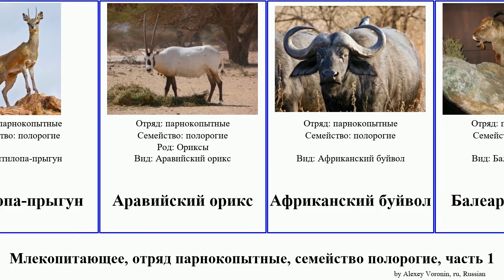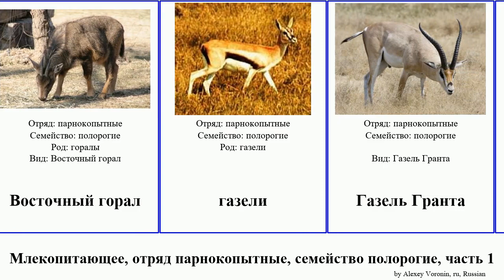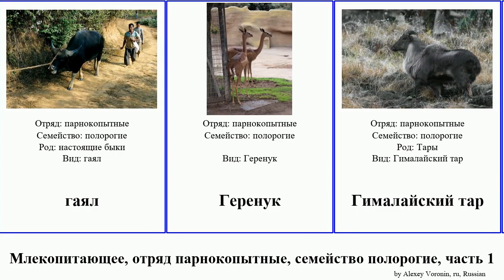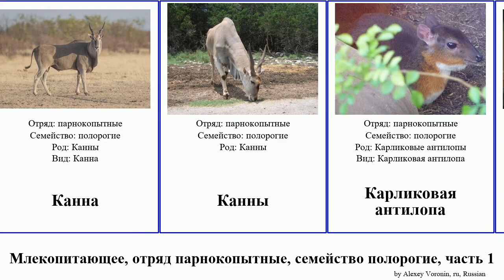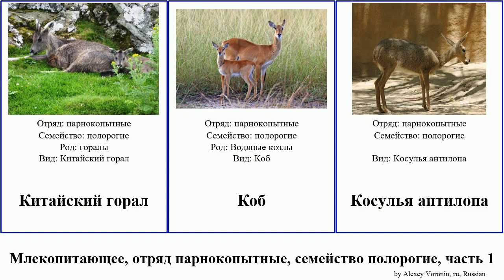Млекопитающее, отряд парнокопытные, семейство полорогие, часть 1 дукер mammal козлы антилопа козёл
млекопитающее отряд парнокопытные, семейство полорогие, часть 1.
mammal of Order Artiodactyla Family Bovidae, Part 1, language: ru.

Аддакс
Азиатские буйволы
Азиатский буйвол
Американский бизон
Аноа
Антилопа-прыгун
Аравийский орикс
Африканский буйвол
Балеарский козёл
Бантенг
бараны
Бейра
Белохвостый гну
бизоны
Большой куду
Большой редунка
Бонтбок
Винторогие антилопы
Винторогий козёл
Водяные козлы
Водяные козлы
Восточнокавказский тур
Восточный горал
газели
Газель Гранта
Газель Кювье
Газель Томсона
Газель-дама
Газель-доркас
гарна
Гаур
гаял
Геренук
Гималайский тар
Голубая антилопа
Голубой гну
Голубой дукер
Голубые бараны
горал
горалы
Горная ньяла
Горные козлы
Горный редунка
Гривистый баран
Грисбок
Дзерены
Дикий козёл
Дукер Уолтера
Желтоспинный дукер
Западная канна
Западнокавказский тур
Зебровый дукер
Ибекс
Импала
Канна
Канны
Карликовая антилопа
Карликовые антилопы
Китайский горал
Коб
Косулья антилопа
Красный дукер